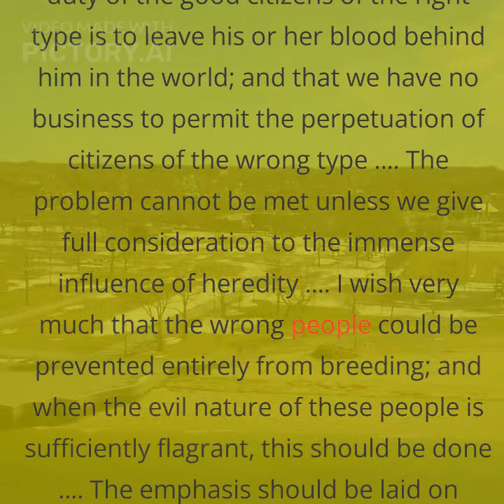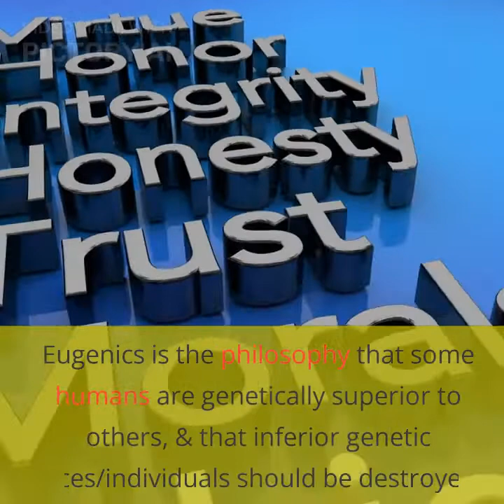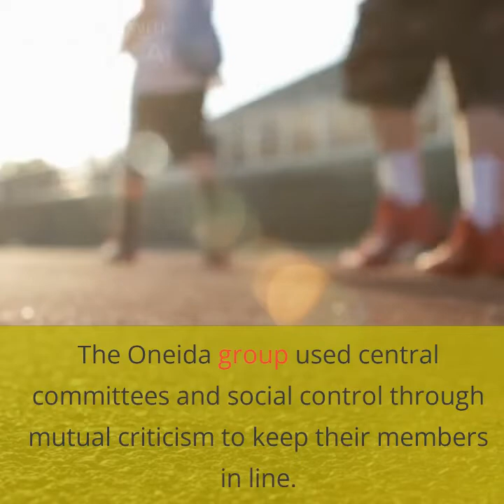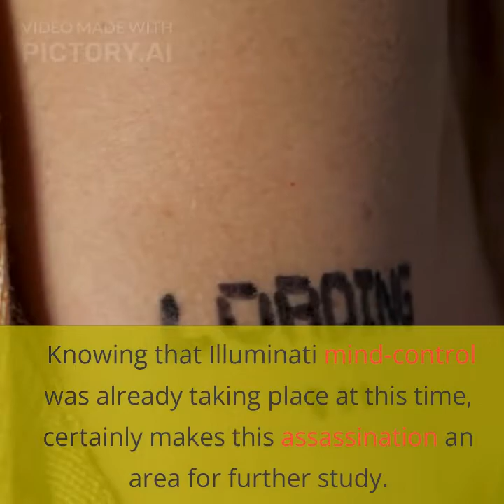Is Donald Trump A Manchurian Candidate?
A deeper insight Into what makes A perfect Candidate for mind control